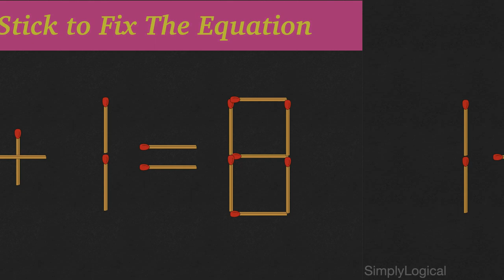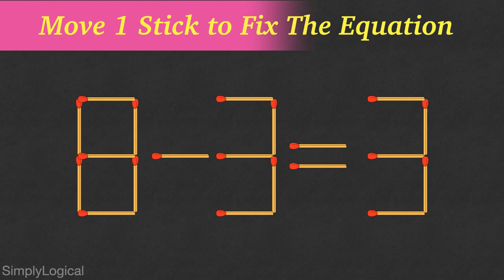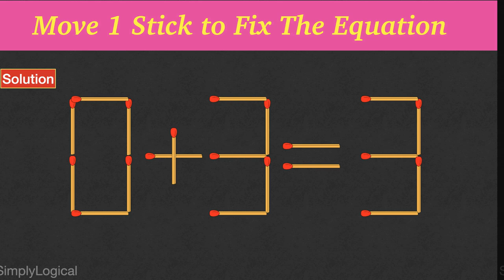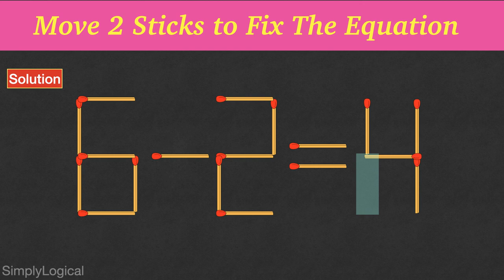5 Clever Matchstick Puzzles To Improve Logical Skills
5 Clever Matchstick Puzzles To Improve Logical Skills
Puzzles with matches are one of the most ancient types of logic exercises for both children and adults. The sense of these tasks is that you need to move one or more matches until a given condition is true. Advantages of “matchstick puzzles” are

Thinking - The main feature of match puzzles is that the answer is usually not obvious. Moreover, sometimes at first glance, it seems that it is impossible to get the answer at all. You usually need at least a few minutes to think or even try to solve the task . Such exercises are surely useful for “pumping” logic and spatial thinking.

Imagination - Here, everything is obvious: figuring out what will happen if you move some of the matches, one trains the “center of imagination” in the brain.

Decision-making ability - Here, everything is clear again as people with good logic and imagination are usually able to solve almost any problem, including non-standard ones.

Self-assessment - At first, one would never keep that in mind, though the correlation here is immediate. After solving a difficult problem, people start feeling more confident and don’t give in to difficulties anymore.

Matchstick puzzles are also rearrangement puzzles in which a number of matchsticks are arranged as squares, rectangles or triangles. The problem to solve is usually formulated as: "move n matchsticks to make m squares, triangles, or rectangles". Some matchstick problems are solved with planar topological graphs.